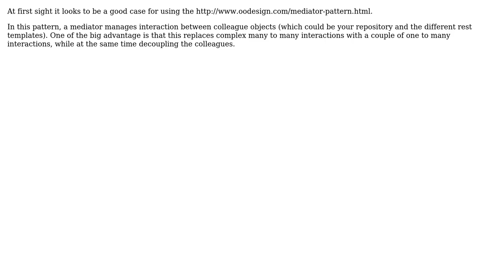Which design pattern should I use for making 3 objects loosely coupled and encapsulated?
Software Engineering: Which design pattern should I use for making 3 objects loosely coupled and encapsulated?

With thanks & praise to God, and with thanks to the many people who have made this project possible! | Content (except music & images) licensed under CC BY-SA | Music | Images & others | With thanks to user Grim user Dave Clausen user Christophe and the Stack Exchange Network Trademarks are property of their respective owners. You are responsible for your own actions.